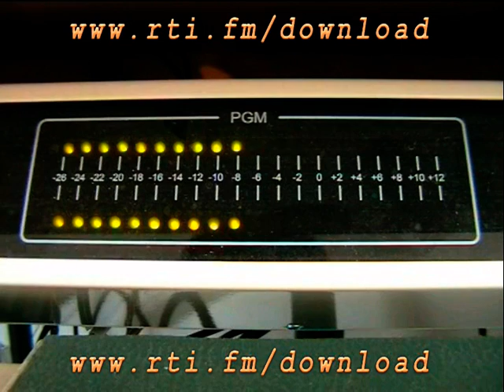RTI Music Club UK TV Commercial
RTI Music Club UK TV Commercial, as seen on Information TV on Sky Digital. RTI has since been forced to close and has switched to a PodCast service. More details